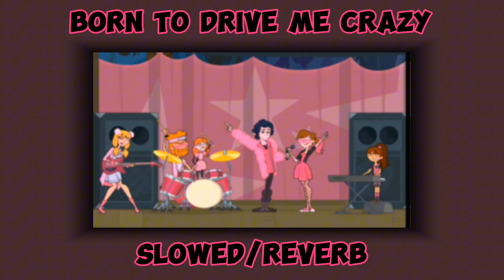Born to drive me crazy slowed/Reverb